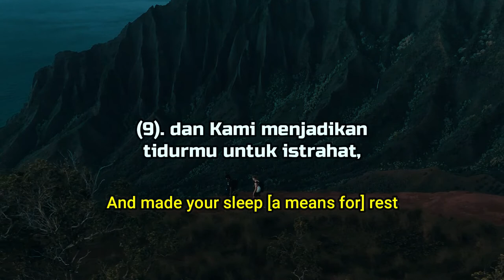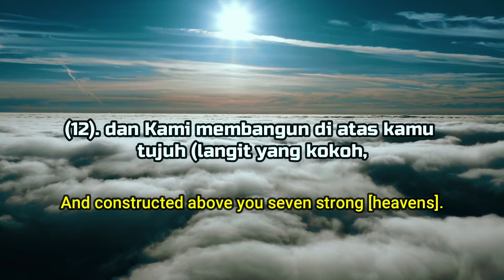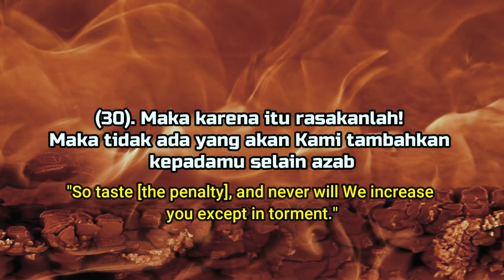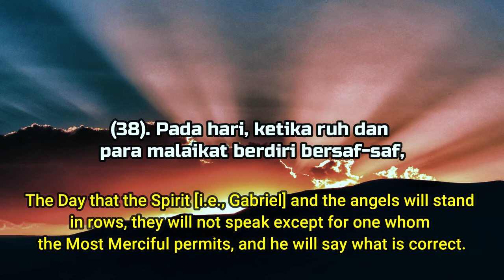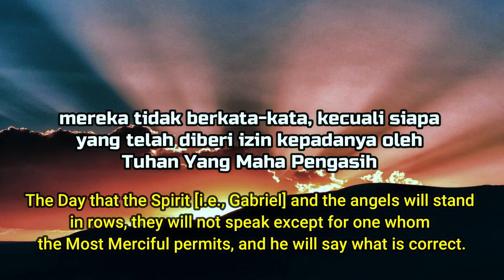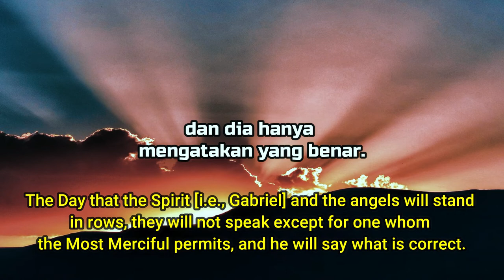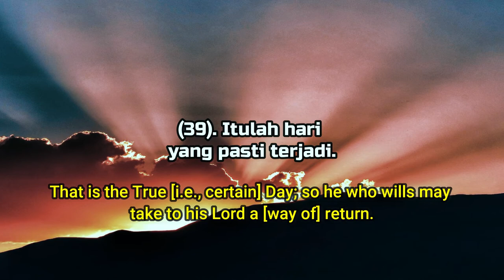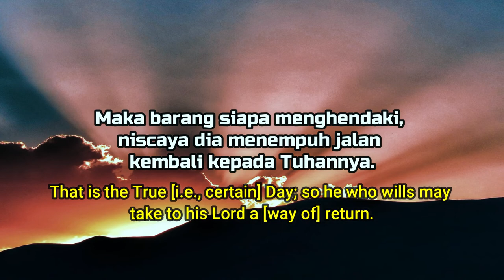Recitation Quran Surah An Naba English Translation